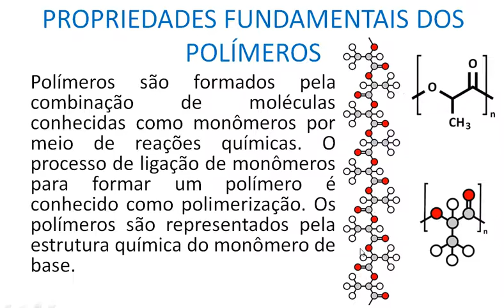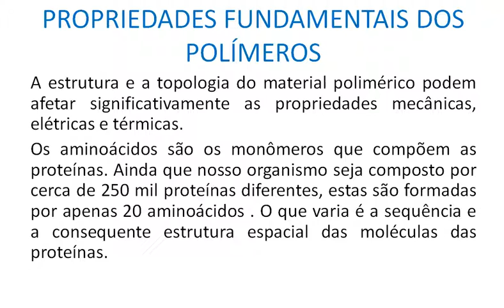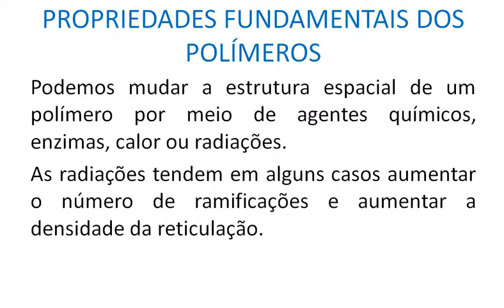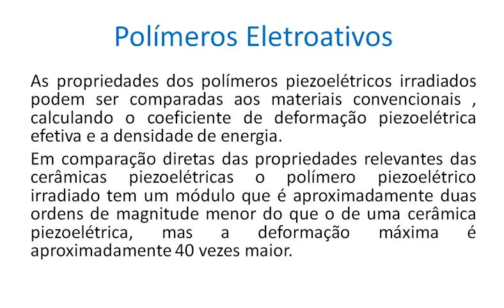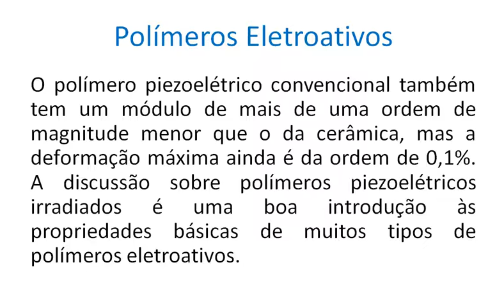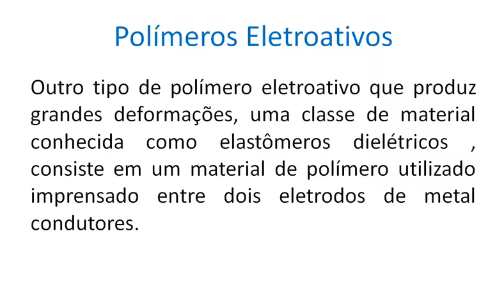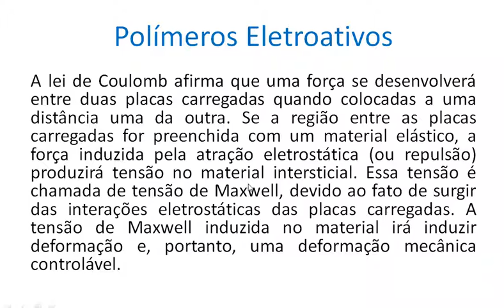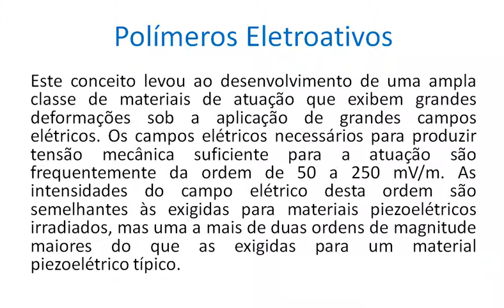Materiais Inteligentes de Engenharia aula 9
Polímeros Eletroativos